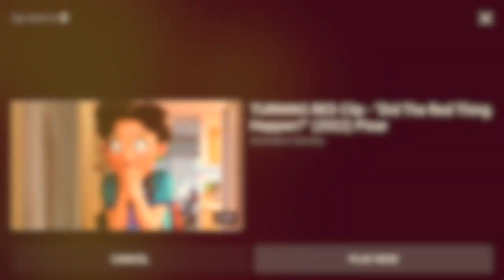The Best of Abby// Turning Red //Disney Pixar 🐼⭐️🧧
This is a compilation of my favorite character for the Disney/ Pixar Movie Turning Red. Her name is Abby and she is the best!